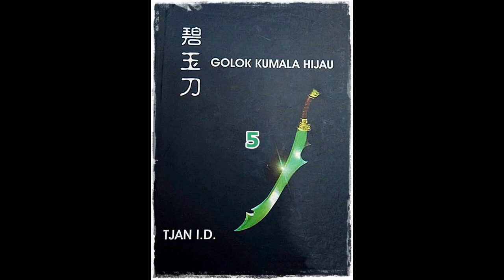Seri Cerita Silat Serial 7 Senjata Seri 2 Golok Kumala Hijau Jilid 5